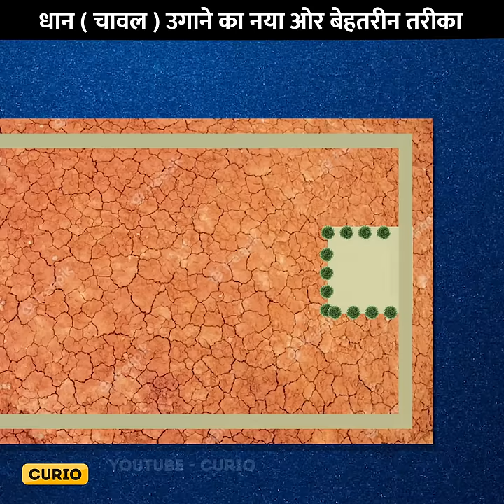खेती करने का नया तरीका - RICE FISH FARMING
curio